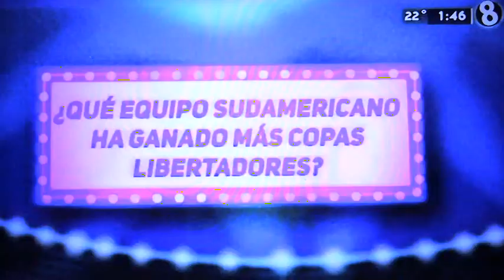Futbol Nacional Costa Rica: Jornada 2 Clausura 2020 Futbol Al Día 1/15&16 2020 2020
Pos Equipo PJ PG PE PP GF GC GD PTS
1. Saprissa 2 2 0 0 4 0 +4 6
2. Herediano 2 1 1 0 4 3 +1 4
3. Santos  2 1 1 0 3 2 +1 4
4. Guadalupe 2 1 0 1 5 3 +2 3
5. Alajuelense 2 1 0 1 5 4 +1 3
6. Jicaral 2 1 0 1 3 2 +1 3
7. Pérez Zeledó 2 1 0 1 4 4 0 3
8. San Carlos 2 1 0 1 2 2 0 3
9. Cartaginés 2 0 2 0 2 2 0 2
10. Grecia 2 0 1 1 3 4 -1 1
11. La U 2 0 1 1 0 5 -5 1
12. Limón FC 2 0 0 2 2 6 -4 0